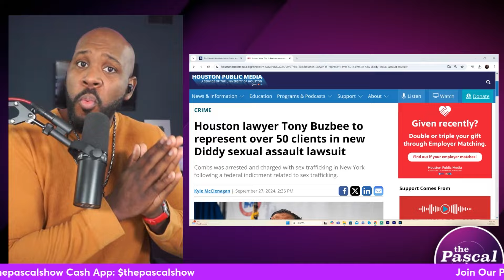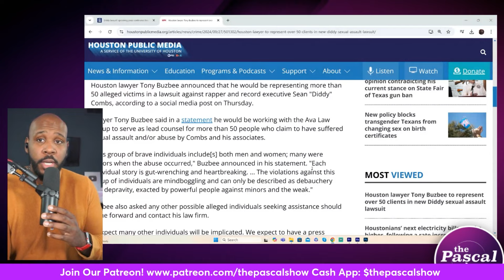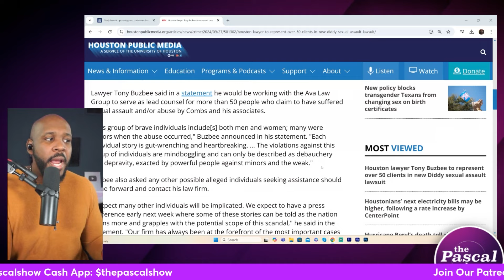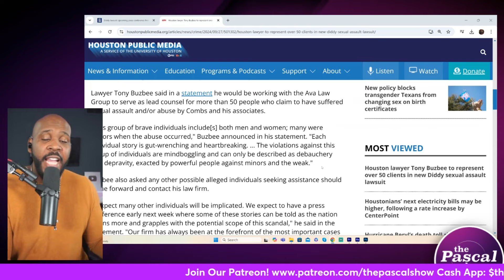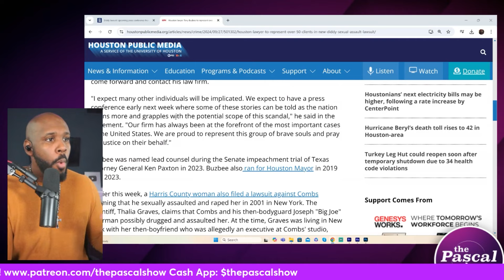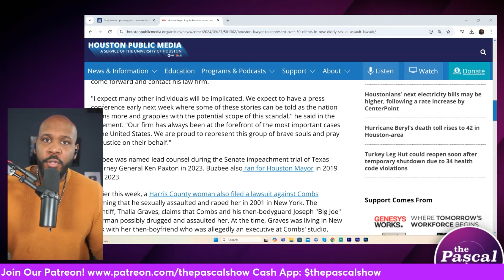100 NEW VICTIMS?! Houston Lawyer Files MASSIVE Class Action Against Diddy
This is insane! 100 victims coming forward?! The Buzbee Law Firm and the AVA Law Group are providing more details on allegations against Sean "Diddy" Combs, with over 100 alleged victims coming forward with claims of rape, sexual assault, and sexual exploitation.

Follow The Pascal Show:
Facebook.com/thepascalshow